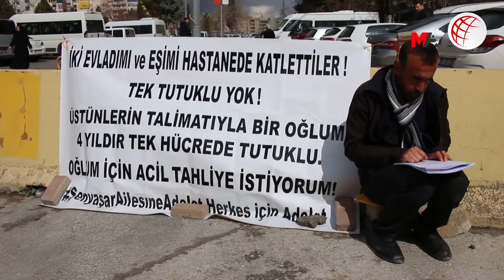Şenyaşar ailesi: Katliamı yapanlar da başsavcı da yargılanacak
Adalet mücadelesini sürdüren Şenyaşar ailesi, "Katliamı yapanlar da başsavcı da yargılanacak" dedi.